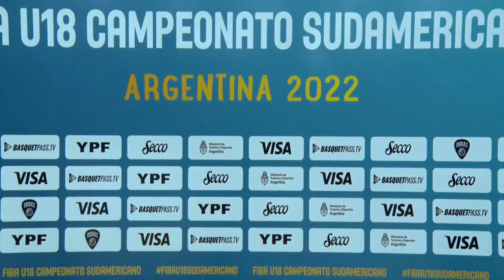Argentina vs. Bolivia | Full Basketball Game | FIBA South American U18 Women's Championship 2022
Watch the game between Argentina and Bolivia from the FIBA South American U18 Women's Championship 2022